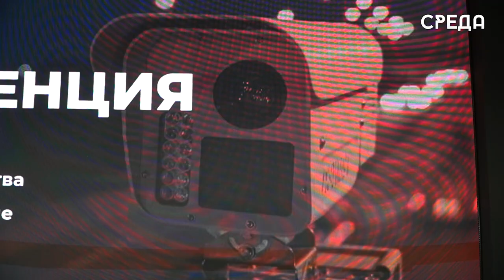200 новых комплексов фотовидеофиксации ПДД установят в Дагестане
В республиканском информационном агентстве «Дагестан» г.Махачкалы состоялась пресс-конференция на тему концессионного соглашения на установку на дорогах региона 200 новых комплексов фотовидеофиксации. Заключено соглашение между ГК «Урбантех» и министром транспорта и дорожного хозяйства РД Джамбулатом Салавовым.

Новые техсредства контроля соблюдения ПДД дополнят существующую группировку, состоящую из 363 комплексов фотовидеофиксации. Увеличение количества стационарных комплексов фотовидеофиксации во всех регионах РФ предусмотрено нацпроектом «Безопасные качественные дороги»: согласно его параметрам, в 2024 году их количество должно составлять 211% от базового количества в каждом регионе по состоянию на 2017 год, а к 2030 году — 250%.
Стоит подчеркнуть, что будут установлены новые техсредства последнего поколения «Азимут 4».